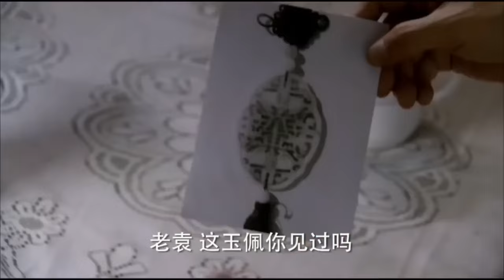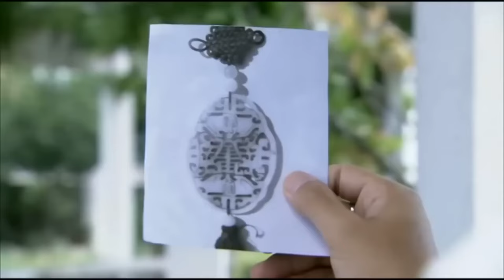MUTLISUB【倾城且清心/The Emperor's Love 】▶EP 32💋狸猫换太子，豪门小姐#杨幂#沦为茶花女💐家族抛弃，姐们反目成仇🤳只留心上人#刘恺威#共同抗争命运【倾城亦清欢】朱泳腾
🧡剧名Name：倾城且清心/The Emperor's Love
🧡主演Cast：刘恺威 杨幂 朱泳腾#
🧡简介：💋狸猫换太子，豪门小姐#杨幂#沦为茶花女💐家族抛弃，姐们反目成仇🤳只留心上人#刘恺威#共同抗争命运
更多精彩好剧👇👇👇👇👇